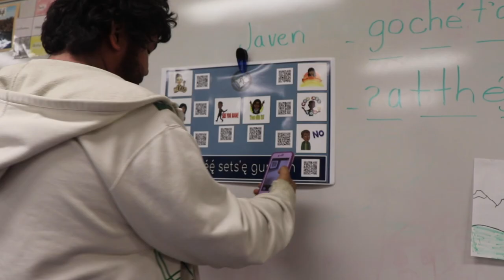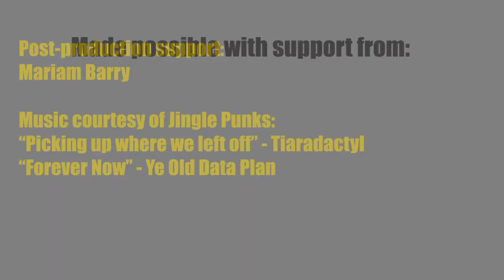I Am Wyatt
I AM WYATT is a power poem about identity and speaking your truth.

In 2019, Reel Youth visited Fort Liard and facilitated video production and animation programs with youth in the community. Students learned leadership and collaboration skills, while telling stories and giving voice to personal history, identity, and issues in their community.

See the rest of the films here: reelyouth.ca/fortliard2019.html